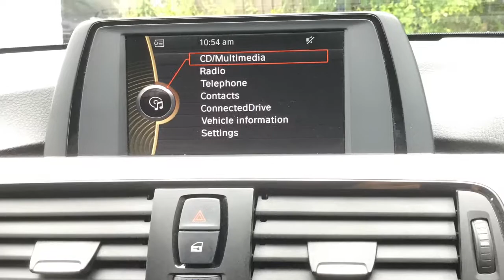BMW 3 Series 320D 2.0 M Sport 5dr now sold by Taylors Pitstop Garage, nr Crawley West Sussex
Telephone :Sales & Service 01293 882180

Ref: 13711